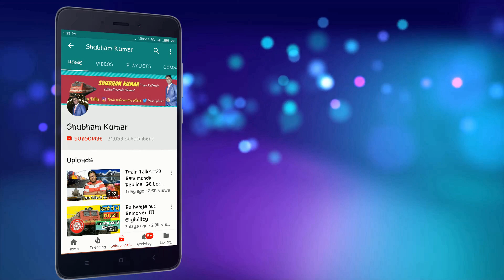Train Talks #78 Mithila Painting, Sabarmati Special Train, Non Veg Food, Secundrabad Station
My Gears